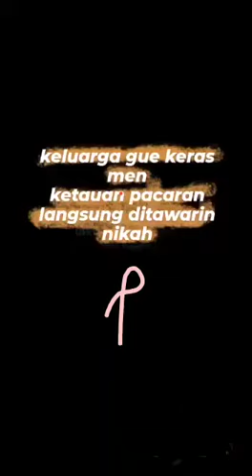dj riski ibrahim